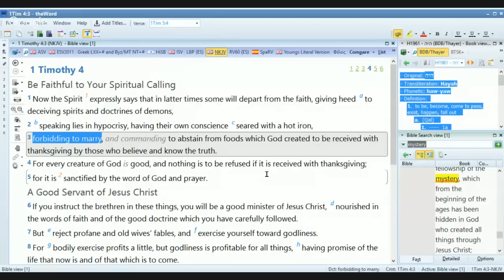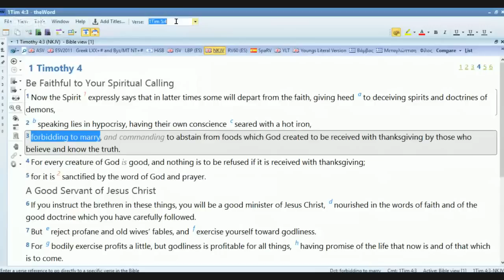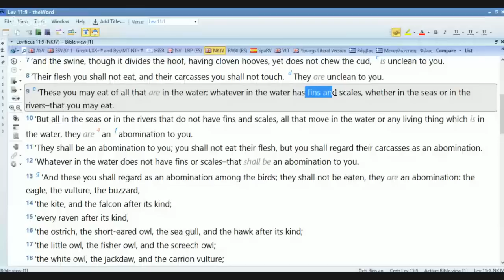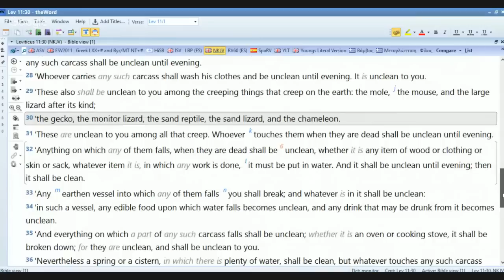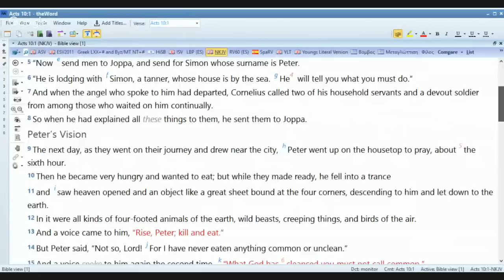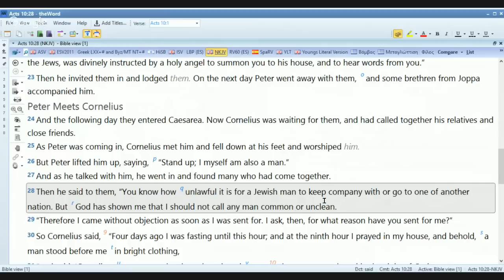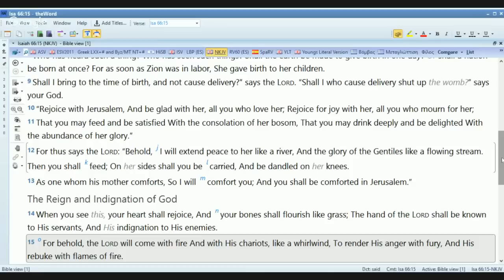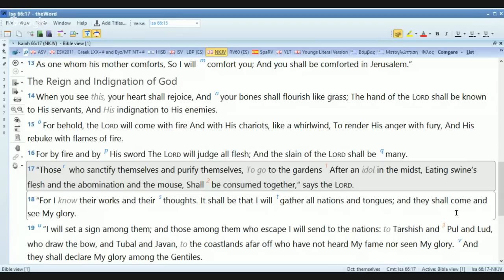Doctrines of devils or deviled ham? Part 1 Is pork is off the menu? Bible Buzz # 13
ome teachers claim that abstaining from pork is of the devil and is a doctrine of demons. (1Tim 4:1-4) They believe that God told Peter in his dream that pork was back on the menu. In this Bible Buzz we find out what is really on the menu.

Isn't it interesting that the animal the demons wanted Jesus to cast them in was a herd of pigs?

1Tim 4:1 Now the Spirit expressly says that in latter times some will depart from the faith, giving heed to deceiving spirits and doctrines of demons,
1Tim 4:2 speaking lies in hypocrisy, having their own conscience seared with a hot iron,
1Tim 4:3 forbidding to marry, and commanding to abstain from foods which God created to be received with thanksgiving by those who believe and know the truth.
1Tim 4:4 For every creature of God is good, and nothing is to be refused if it is received with thanksgiving;